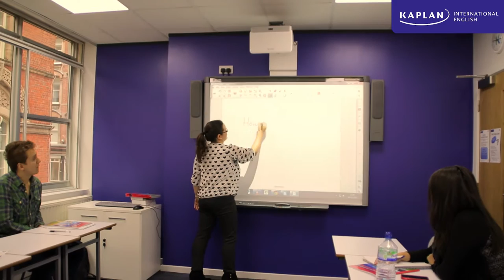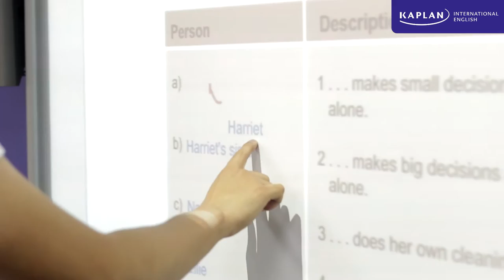Study English in Liverpool, UK | Kaplan International English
What is Kaplan's English school in Liverpool like?

Jo from China, Carlos from Angola and Isabelle from Venezuela describe what it's like to be a student at Kaplan International English's language school in Liverpool.

They describe the city, its people and explain the overall Kaplan experience when learning English in Liverpool.